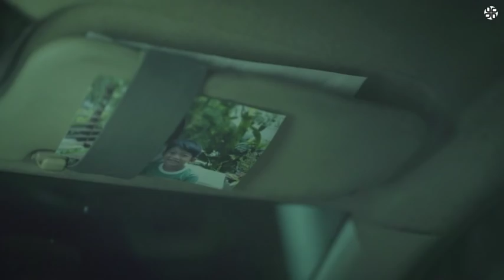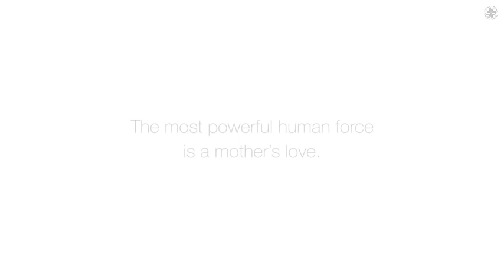TAXI โดย THE LEO BURNETT GROUP THAILAND - Spikes Asia 2015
[MarketingOops.com is an officially media partner with Spikes Asia]

Awarded:  Gold
Category:  Film Craft
Creative:  TAXI
Advertiser:  EK-CHAI DISTRIBUTION SYSTEM CO.
Product:  TESCO LOTUS
Entrant / Agency:  THE LEO BURNETT GROUP THAILAND, Bangkok
Production Company:  HUB HO HIN BANGKOK Bangkok
Country:  THAILAND